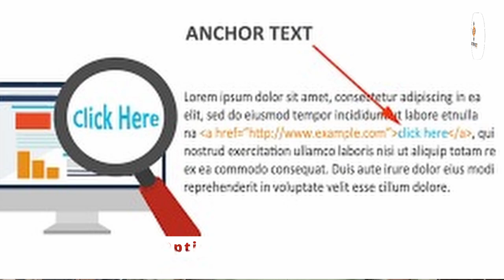Check list for On Page SEO | Digital Manjit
🚀 Ready to take your website's visibility to new heights? Dive into our comprehensive On-Page SEO Checklist to ensure your content is optimized for search engines and ready to rank! Whether you're a seasoned digital marketer or just starting, this checklist is your go-to guide for maximizing on-page SEO and enhancing your online presence.

📋 Key On-Page SEO Factors Covered:

Title Tags: Craft compelling and keyword-rich titles that grab attention and improve click-through rates.

Meta Descriptions: Write concise, informative meta descriptions that encourage users to click through to your site.

URL Structure: Optimize your URLs for both search engines and user readability.

Header Tags (H1, H2, H3): Structure your content with headers to improve readability and signal the importance of different sections to search engines.

Keyword Optimization: Strategically place keywords throughout your content for relevance without overdoing it.

Quality Content: Create valuable, engaging, and shareable content that keeps visitors on your site longer.

Image Optimization: Ensure images are optimized for fast loading and include descriptive alt text for search engines to understand their content.

Internal Linking: Connect relevant pages within your website to enhance navigation and distribute link equity.

Mobile-Friendly Design: Confirm that your website is responsive and provides a seamless experience on various devices.

Page Loading Speed: Optimize your website's speed for better user experience and improved search rankings.

Schema Markup: Implement structured data to help search engines understand your content better.

Social Media Integration: Encourage social sharing by integrating share buttons and metadata.

User Experience (UX): Prioritize a user-friendly design and navigation for a positive overall experience.

Analytics Setup: Install and configure Google Analytics to track and analyze your website's performance.

Security (HTTPS): Ensure your website is secure with an SSL certificate.

👉 Dive into each checklist item with detailed explanations and tips to transform your website into an SEO powerhouse. 🚀🔍